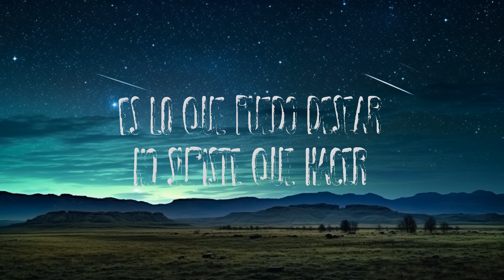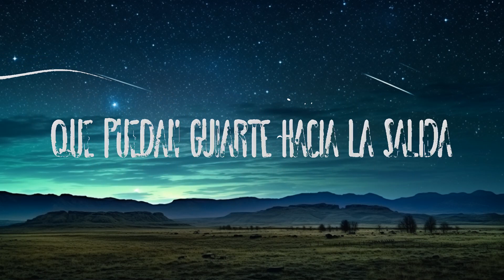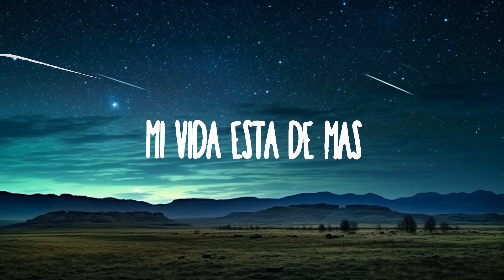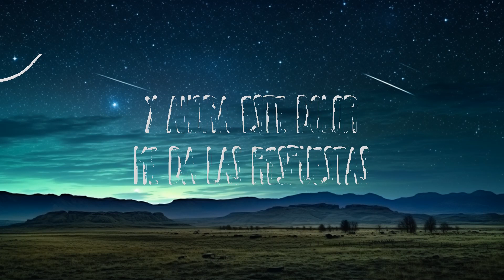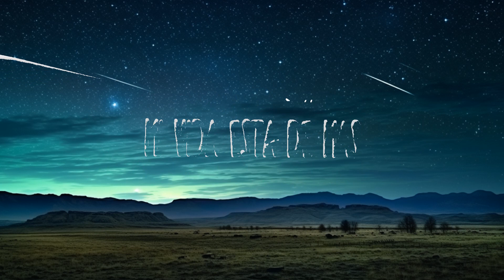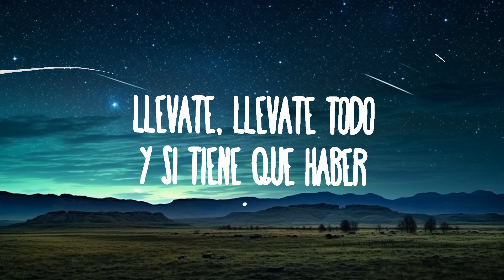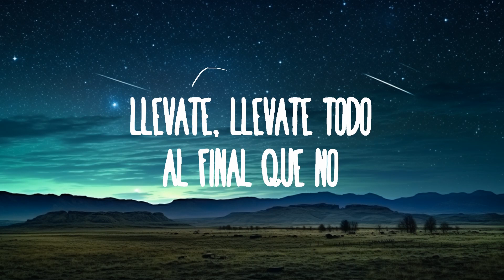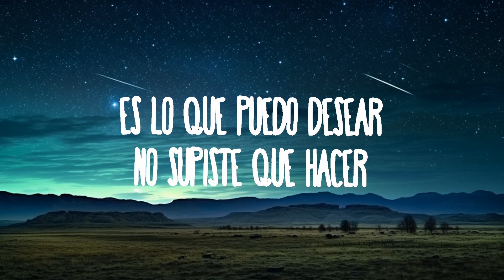Yuridia, Los Dos Carnales - Llévate | 1hour Lyrics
Yuridia, Los Dos Carnales - Llévate

(Letra):
si te vas a marchar
decir que te llevas
mi vida está de más

¿de qué sirve seguir con el alma herida?
dudo que haya otros brazos
que puedan guiarte hacia la salida

que te vaya bien
es lo que puedo desear
no supiste qué hacer

y ahora este dolor
me da las respuestas
a tantas preguntas
para resumir
te quedó grande mi amor

llévate, llévate todo
y si tiene que haber
un culpable, con gusto
diré que fui yo

quemarte en la hoguera
de mi desprecio
será lo mejor

llévate, llévate todo
al final que no
quiero en la vida
volver a saber más ti

a ver quién te perdona
que tuviste en tus manos
al amor de tu vida
y lo dejaste ir

¡ahu!

de mi desprecio
será lo mejor

tuviste en tus manos al amor de tu vida